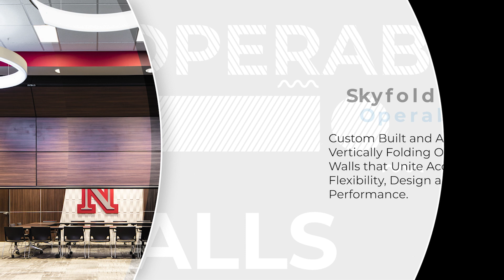Skyfold Operable Wall - SGH Concepts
Skyfold provides folding wall models that can be used to reconfigure a room in minutes. Work with SGH Concepts to spec custom, fully automatic retractable walls for a variety of applications.